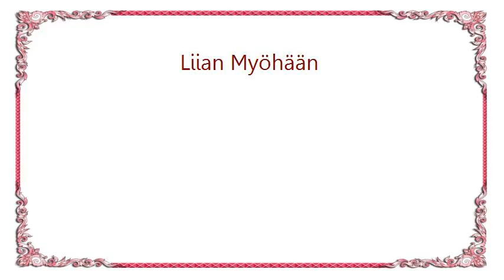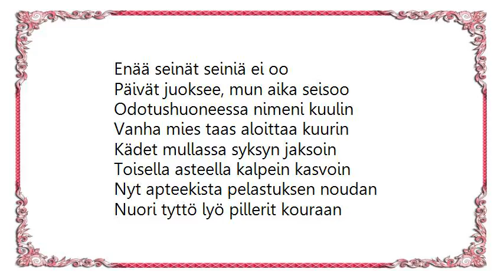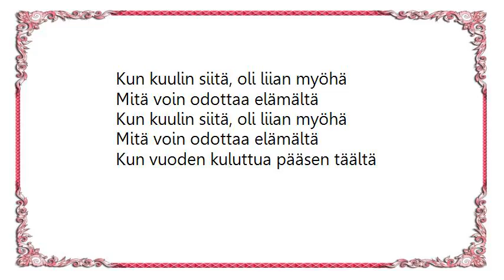Uusi Fantasia - Liian Myöhään Lyrics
[Lyrics Uusi Fantasia - Liian Myöhään]
Yötä tuijotellen yksin valvon
On levottomuus vallannut kallon
Pyörin paikallani, päätä raavin
Pimeydeltä mä vastausta vaadin
Aloin ääniä seinissä pelkää
Hiljaisuutta kakskyt yli neljä
Kun olin ääniin tottumassa
Tiesin että aika on loppumassa
Kun kuulin siitä, oli liian myöhä
Oli järki mennyt syksyn myötä
Mitä voin odottaa elämältä
Kun jyskyttää aivois pitkin yötä
Oli kaikki mennyt lehtien myötä
Kun vuoden kuluttua pääsen täältä

Enää seinät seiniä ei oo
Päivät juoksee, mun aika seisoo
Odotushuoneessa nimeni kuulin
Vanha mies taas aloittaa kuurin
Kädet mullassa syksyn jaksoin
Toisella asteella kalpein kasvoin
Nyt apteekista pelastuksen noudan
Nuori tyttö lyö pillerit kouraan